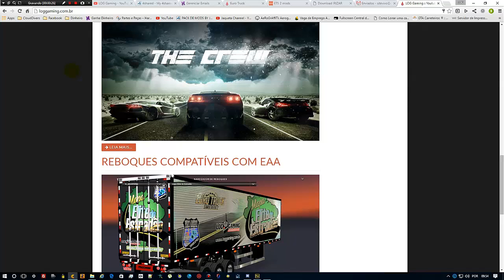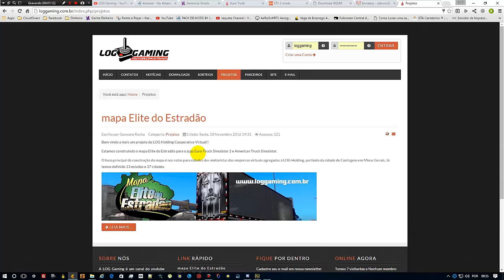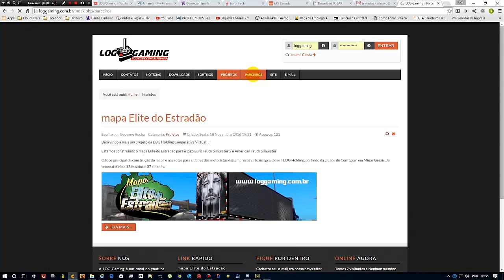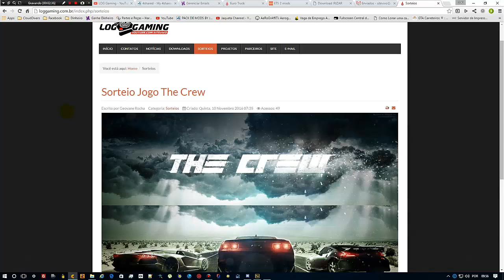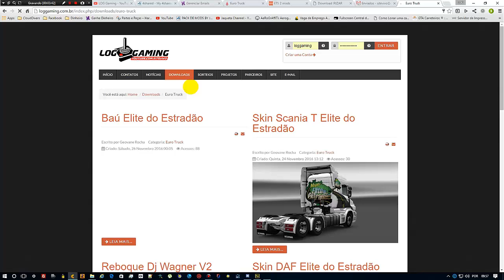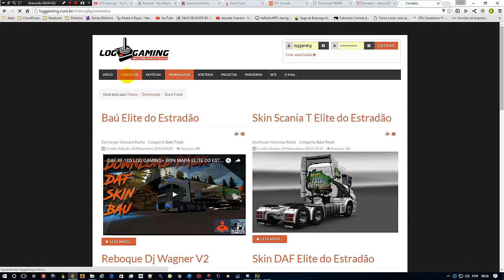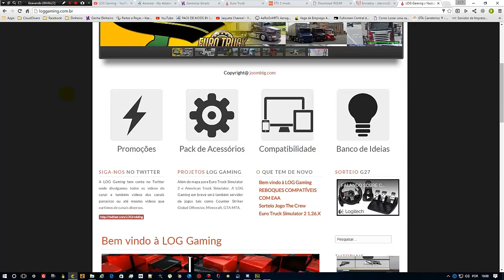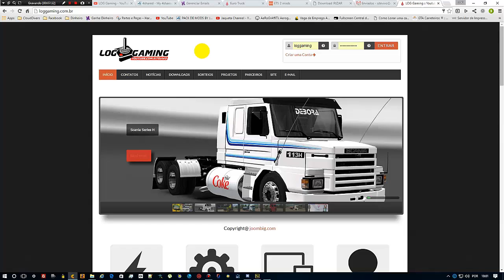FALANDO SOBRE O SITE DA LOG GAMING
▼▼▼ WEB RADIO ▼▼▼

LOG Gaming no Discord (pelo celular):
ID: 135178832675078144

▼▼▼SITES/PAGES/BLOGS LOGHOLDING▼▼▼

▼▼▼Save Multiplayer▼▼▼